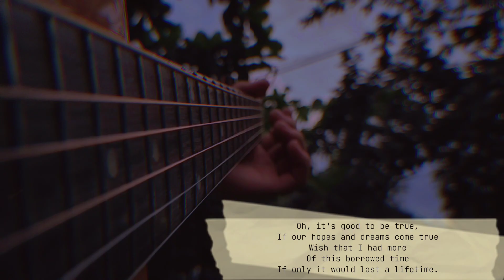214, Magbalik, Borrowed Time (Mashup) - Acoustic guitar cover, fingerstyle, instrumental, OPM songs